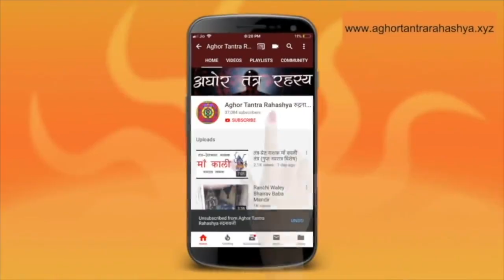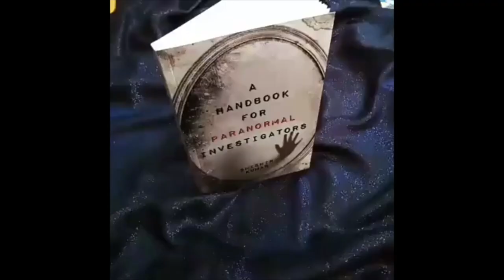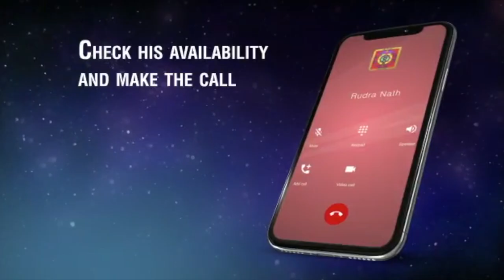एक ही मंत्र से धन, आकर्षण, गृह शांति और सुरक्षा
कौन है ये देवी जो सब प्रकार की सिद्धियाँ देती है और साथ में माया वाली दुनिया को भी सम्भाल लेती है। जानिए विधान और मंत्र।
Alakh Aadesh!